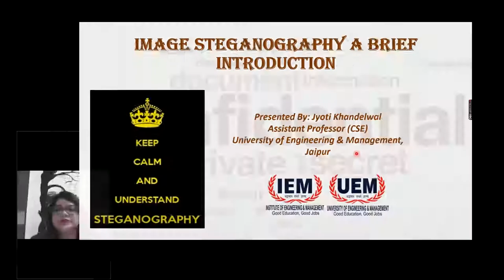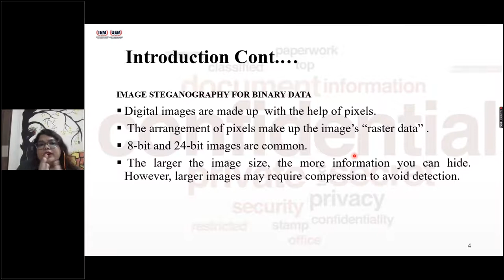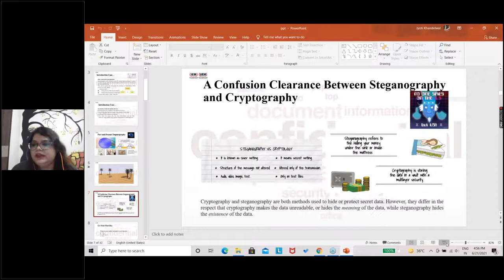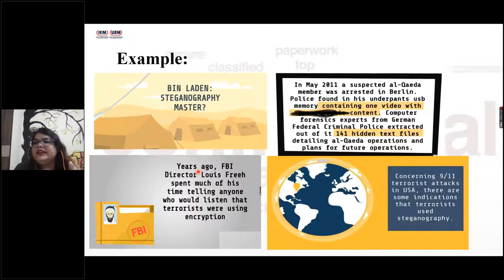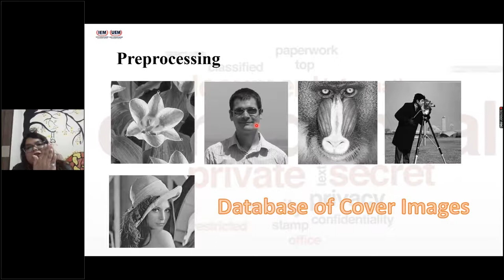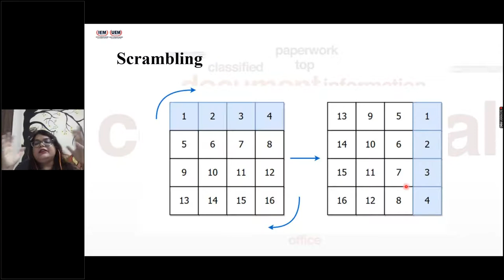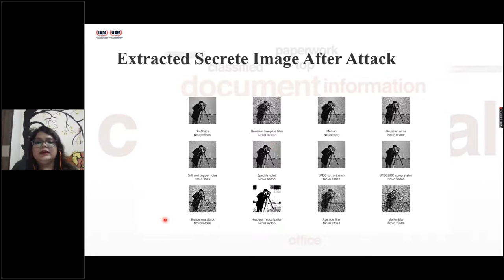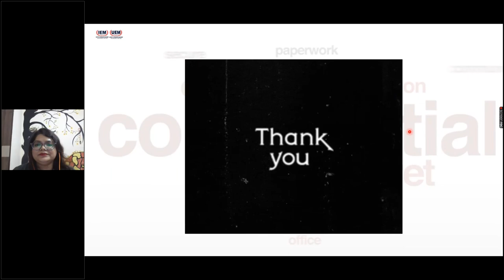Image Steganography a Brief Introduction With Technique |Prof Jyoti Khandelwal |UEM JAIPUR |Webinar